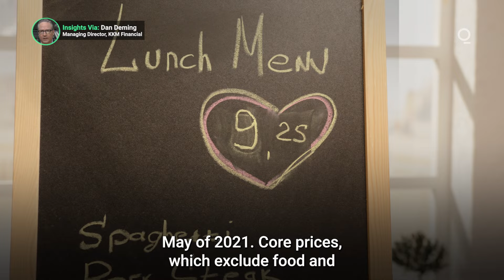Signs of Moderating CPI May Not Satisfy the Fed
March CPI showed distinct signs of moderation, with the year-over-year rate of headline inflation dropping to +5%, the lowest since May 2021. However core inflation, the Fed’s preferred measure of price movements, rose 0.4% from the previous month. Will the Fed need to keep rates higher for longer? Presented by @cmegroup